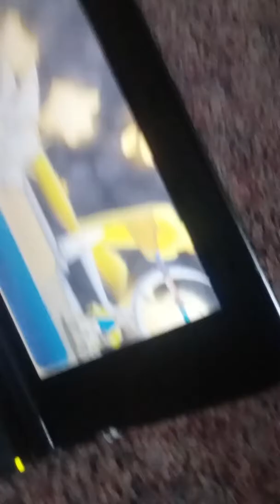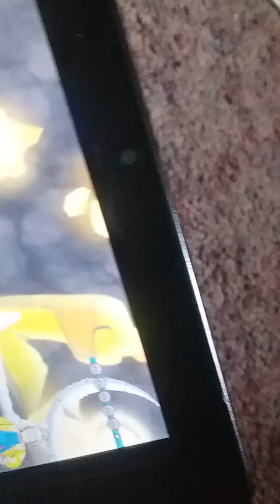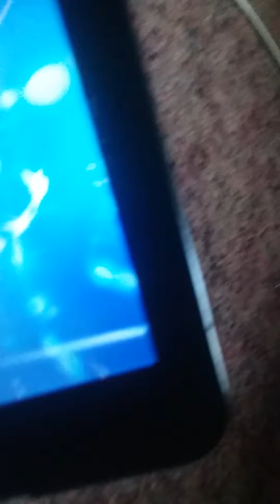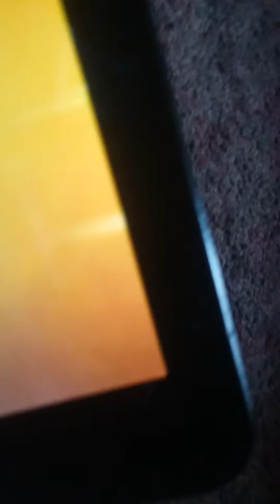Pokemon episode 18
Nickname of Pokemon you see in my party